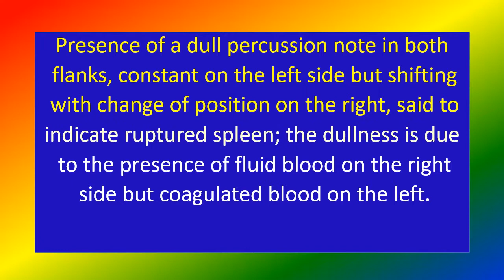BALLANCE SIGN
Medical knowledge ,BALLANCE SIGN
short video